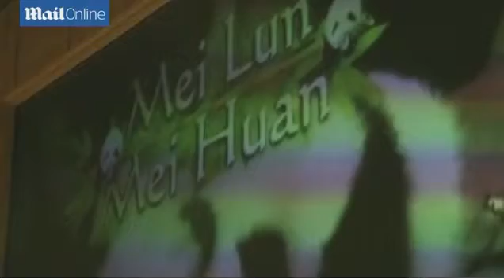Twin giant panda cubs in Atlanta are named